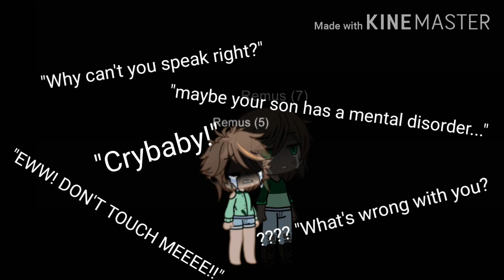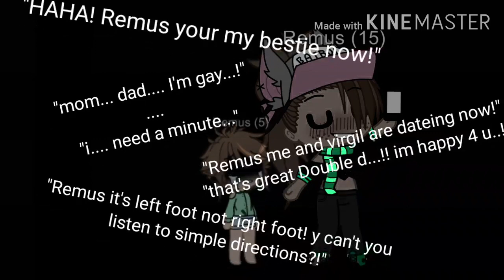Life. Sander Sides 13+ ep12 part 2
Check out Thomas Sanders!

Questions will be answered on a different video cause I'm a little ockapodo ^w^